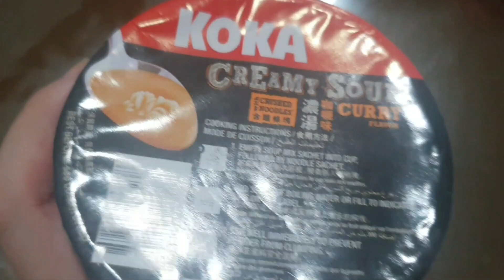[TASTE TEST] Koka Creamy Soup Curry Flavor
Cream soup with curry flavor and crushed noodles inside! This item really intrigued me when I first saw it as it is a very interesting combination that I'd love to eat.

Tried and tested, 100% honest review